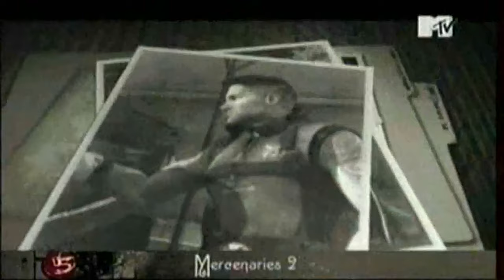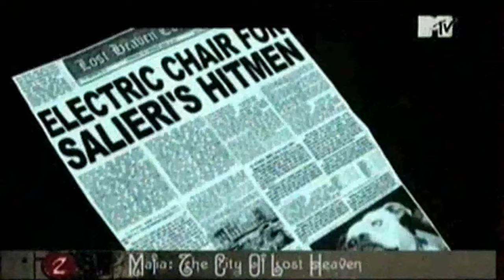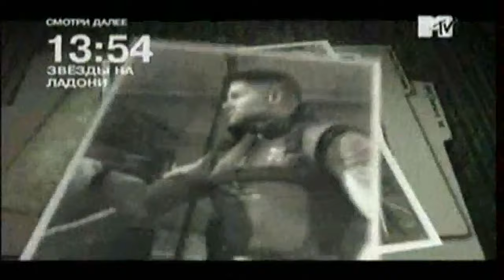22 - Страшно интересно (ТК "MTV Russia", 22.02.2009 года) SATRip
22 - Страшно интересно (ТК "MTV Russia", 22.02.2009 года)

Тема выпуска: "10 самых опасных мафиози виртуального мира"
В новом выпуске программы вы познакомитесь с десятью самыми отъявленными мафиози игрового мира. Все они, безусловно, примечательные личности. Каждый из них всего в жизни добился сам, у каждого есть своя тайна, а порой и не одна. Но всем им писан только один закон – закон криминального мира. Им не ведома жалость, они не останавливаются ни перед чем и становятся настоящими богами, с лёгкостью распоряжаясь человеческими жизнями. Но в итоге конец всегда одинаков – нашёлся другой такой же лидер, который не захотел с кем-то делить пьедестал. Смотрите и скачивайте. Вам будет страшно и интересно.
Игры в выпуске:
10 - The Punisher
09 - The Darkness
08 - 25 to Life
07 - Max Payne 2
06 - Scarface: The World Is Yours
05 - Mercenaries 2
04 - GTA 4
03 - Stranglehold
02 - Mafia: The City Of Lost Heaven
01 - The Godfather: The Game
Вместе с вами ужасались:
- Александр Глаголев
- Евгений Галицкий
- Евгений Дерюгин
- Максим Бажанович
- Николай Мещеряков
- Сергей Устинов
- Семен Шевцов

Продюсеры:
- Максим Бажанович
- Николай Мещеряков
- Юрий Поморцев